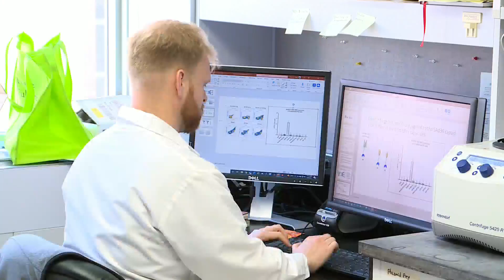COVID-19 nasal vaccine made by St. Louis area doctors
The world had its first emergency-use COVID-19 nasal vaccine. It’s being used in India right now, but the technology behind the vaccine was made in Saint Louis.